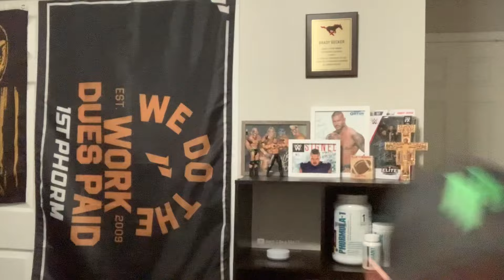OUR TEAM PLACED AT THE LAST TOURNAMENT OF THE REGULAR SEASON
TODAY OUR TEAM PLACED 2nd OVERAL AT THE LAST TOURNAMENT OF THE REGULAR SEASON

💪🏻   TRAINING PLAN   💪🏻

Want a personalized training program? Click the link to fill out a form, and I will specialize a workout plan based on your preferences.

🌟  SOCIALS  🌟